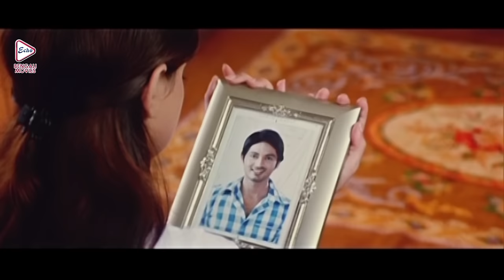Ladla | Dramatic Jukebox 2 | Rishi | Koel | Mihir Das | Jina | Emili Chowdhury | Echo Bengali Movie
ECHO BENGALI MOVIES presents dramaticjukebox from Bengali full movie "ladla " , "লাডলা " which was released in the year 2011, Directed by: sritamdas, starring : rishi koel mihirdas jina emilichowdhury Etc.

Movie Credits :
Film.      : Ladla (লাডলা)
Director : Sritam Das
Starring : Rishi,Koel,Mihir Das,Jina,Emili Chowdhury Etc.
Music Director(s) : Abhijit Majumder
Release : 2013